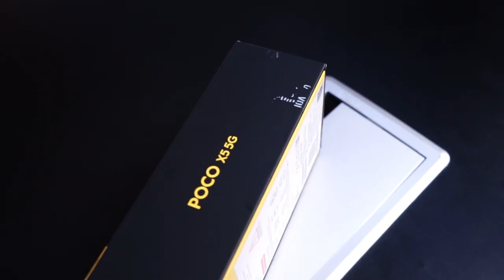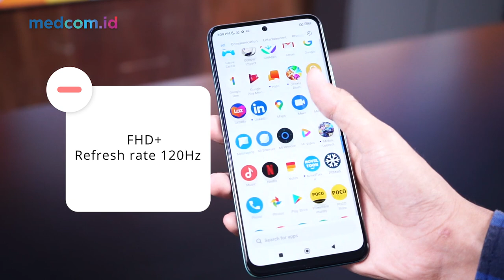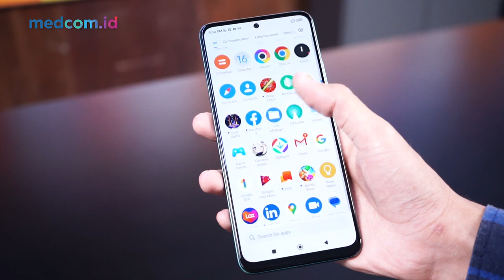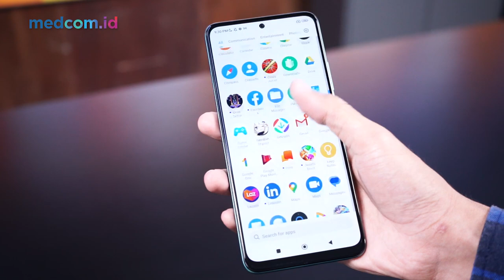Poco X5 5G Speknya Asik, Tapi Harganya...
Poco Indonesia resmi meluncurkan hape Poco X5 5G di Indonesia, sayangnya tidak seperti versi global yang beberapa minggu lalu diperkenalkan bersama varian Pro. Jadi di Indonesia hanya tersedia satu seri saja.